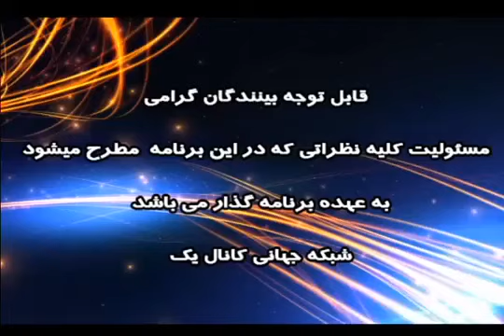برنامه کنکاش با دکتر بهمن جلدی - سیاستهای پشت پرده آمریکا با ایران - 18 خرداد 1397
برنامه کنکاش با دکتر بهمن جلدی
سیاستهای پشت پرده آمریکا با ایران
 18 خرداد 1397